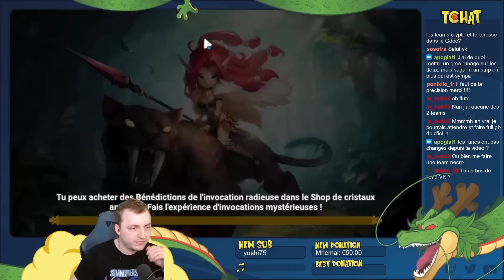MA TECHNIQUE CONTRE LES RAGDOLLS EN RTA ! (Summoners war)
Si vous voulez me soutenir et essayer les pastilles MADMONQ par la même occasion, n'hésitez pas à aller visiter le